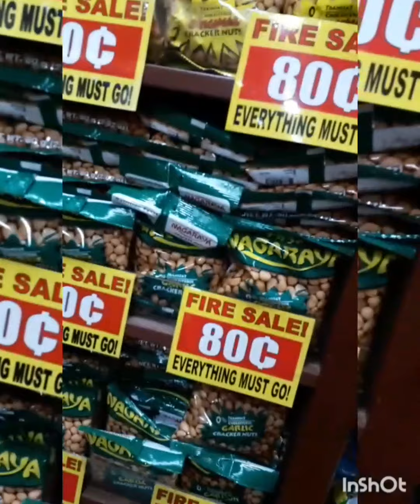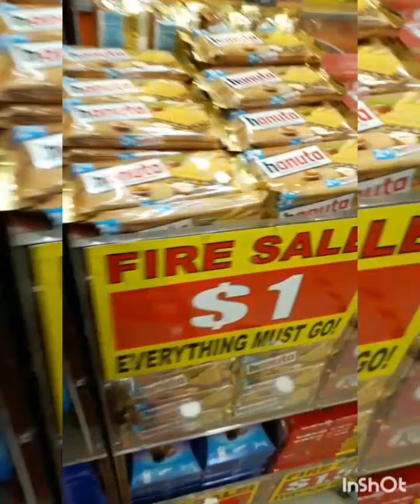Value $$ Shop Open again !maryjoansg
buy slowly for sent to my family .
value dollarshop. mura bilihin